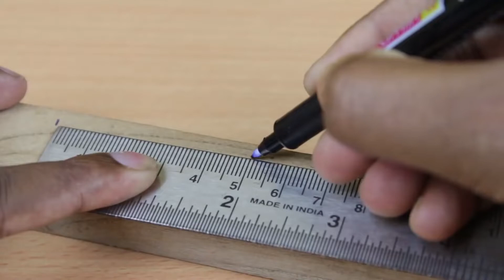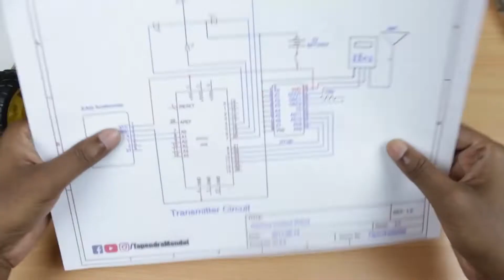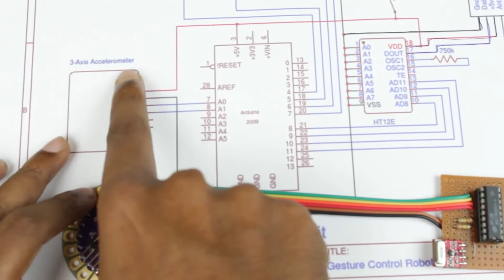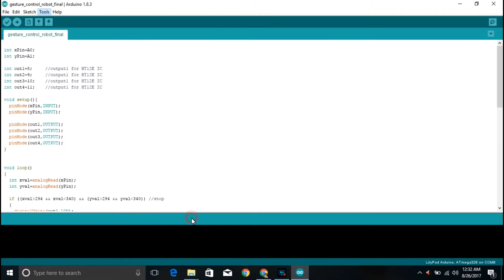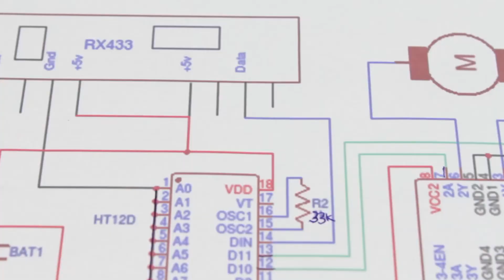Gesture controlled car